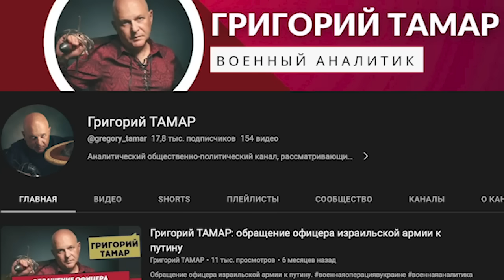Мария Максакова и Григорий Тамар - Саммит НАТО. Системная эволюция ВСУ.